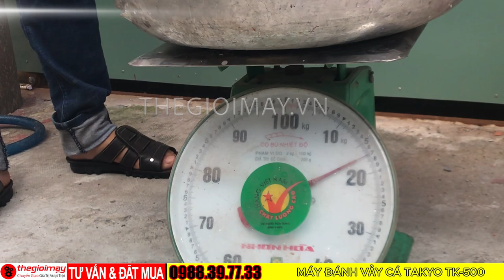Máy đánh vảy cá công nghiệp: Đầu tư thông minh cho doanh nghiệp chế biến thủy sản